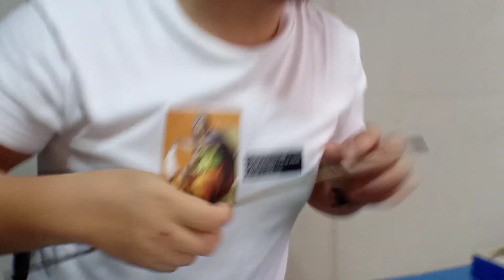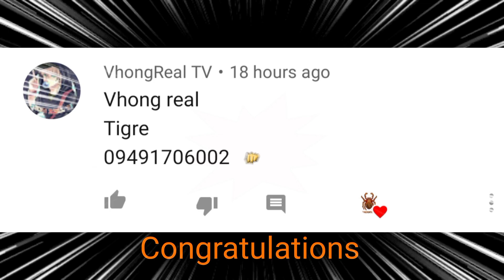Maisan Vs Tigre- prediction mo panalo 💯 lezzz goo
gagamba fight,
Gensan vs Cebu
gagambang japan,

gagamba ph,
gagamba sa tenga,
gagambang samon,
gagamba hunting,
gagambang kuryente,
gagamba tarantula,
gagamba away,
gagamba animation,
gagamba arabo,
gagamba alaga,
gagamba avatar,
gagamba ang parada,
gagamba attack,
gagamba alamat,
sarhento
pulahan
marka uno
tala
Praying Mantis
Giant orb
gagamba bahay,
gagamba big,
gagamba black widow,
gagamba blog,
gagamba bisaya,
gagamba binebenta,
gagamba box,
gagamba bata,
gagamba bilutan,
gagamba bino,
pepito manaloto gagamba b,
gagamba collection,
gagamba cebu,
gagamba camel,
gagamba conditioning,
gagamba cartoons,
gagamba claro,
gagamba cage,
gagamba case,
laparan video
sachzna video
gagamba contest,
gagamba catching,
gagamba derby cebu,
gagamba dance,
gagamba dalandan,
gagamba davao,
gagamba damang,
d na kita gagambalain,
gagamba egg,
gagamba eating,
empoy gagamba,
gagamba feeding,
gagamba finding,
gagamba farm,
gagamba f,
gagamba gamot,
gagamba giant,
gagamba games,
gagamba gma,
gagamba gabi,
gagamba galamay,
gagamba gagamboy,
gagamba galing china,
gagamba hanap,
gagamba house,
gagamba huli,
gagamba hari,
gagamba higante,
gagamba in japan,
gagamba isabela,
gagamba vitamins,
gagamba itim,
gagamba video,
Gagambang Japan
iJuander
i witness gagamba,
gagamba jumbo,
gagamba jamill,
gagamba japan
Gagambang Kuryente
gagamba Samon